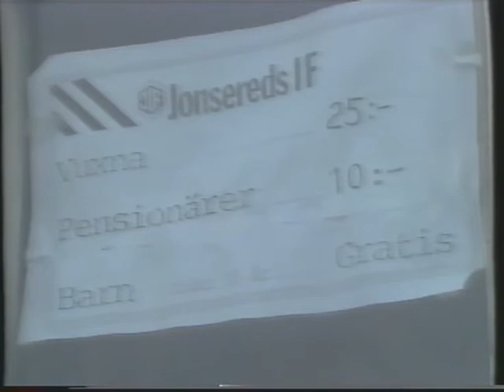Göran Zachrisson intervjuar Torbjörn Nilsson (1989)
Göran Zachrisson med ett Zachrisson-reportage om fotboll. Intervjun med Torbjörn Nilsson börjar 1.38 in i klippet. Sändes i SVT 8 april 1989.